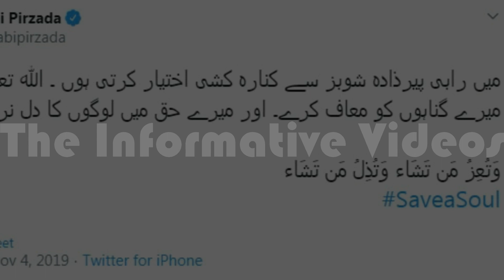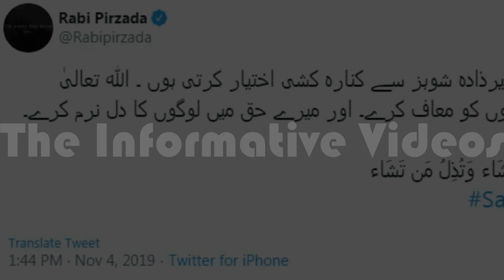Rabi Pirzada New Leaked Videos and her Reaction